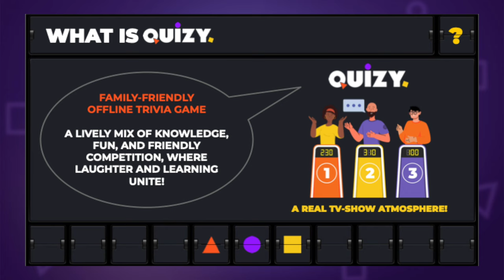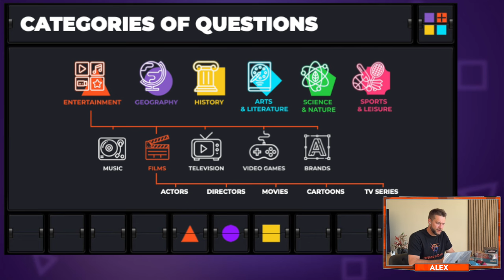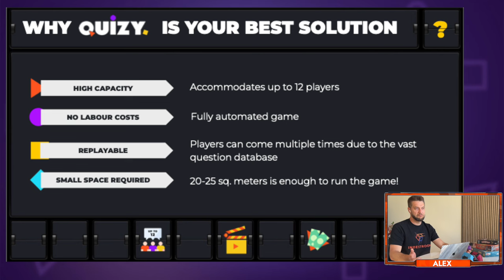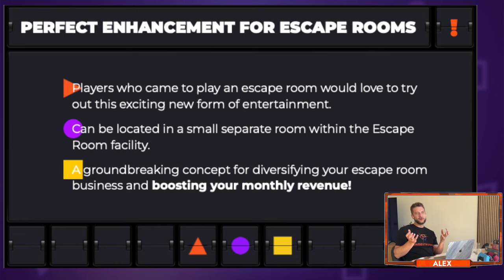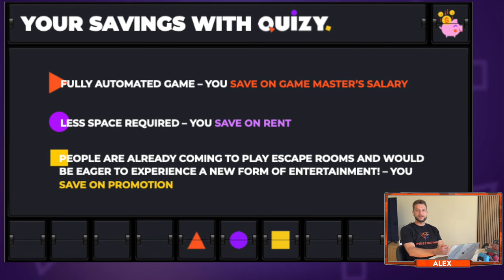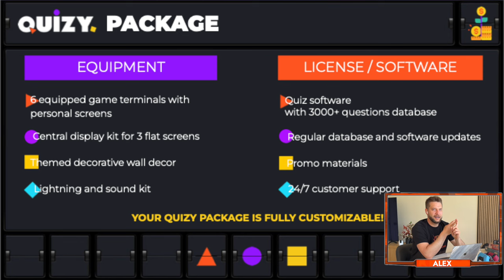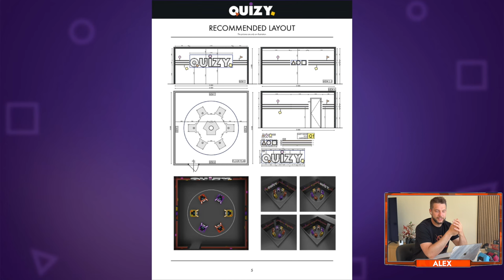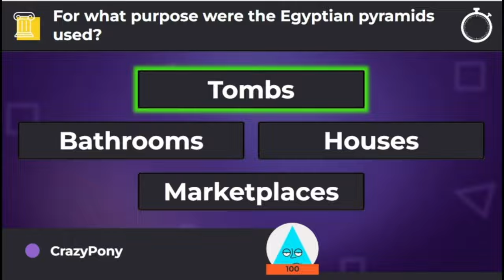NEXT BIG THING. ABOUT QUIZY TRIVIA GAME.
What is QUIZY trivia game? Why is it so profitable? What does it look like?
Take a close look and you will see why this product will revolutionize the entertainment market!